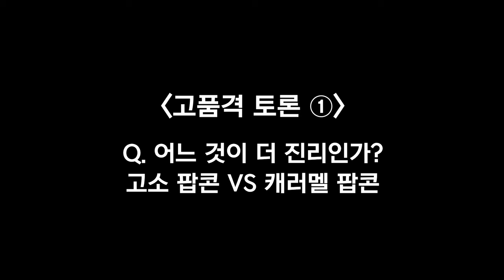[GOING MOMENT] 무논리는 어떻게 반박해야 할까?